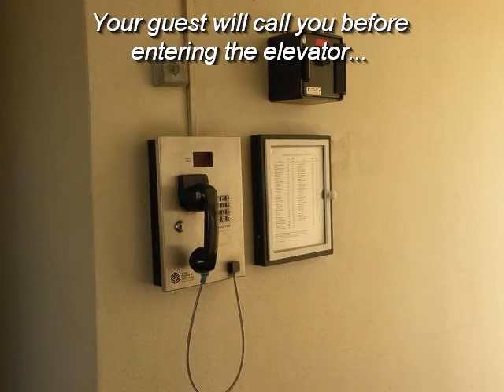1235 S.Highland Ave. Bldg 5 #603 Clearwater, FL 33756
Provided By: Susan Zanwood, Luxury &amp; Beach Realty, Inc. Full Tour Available